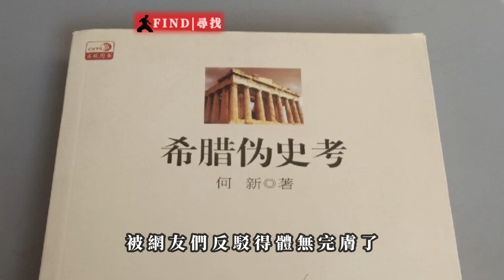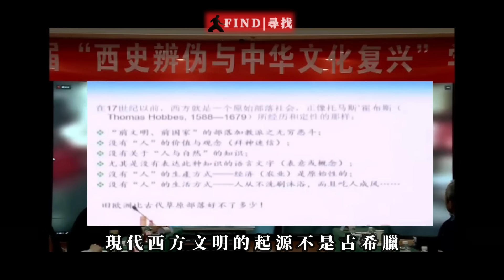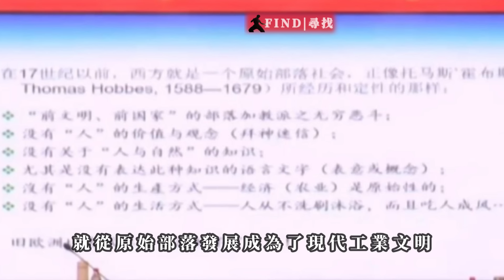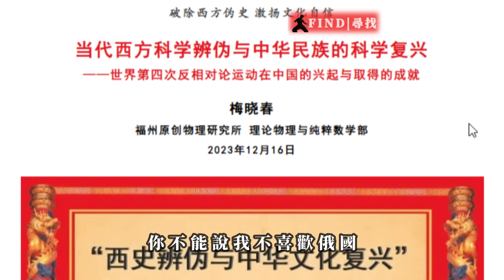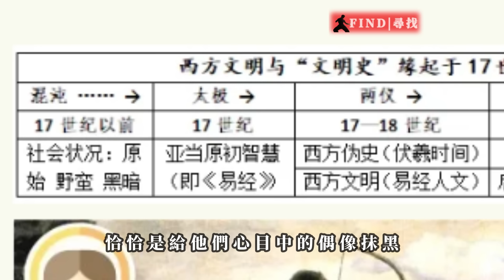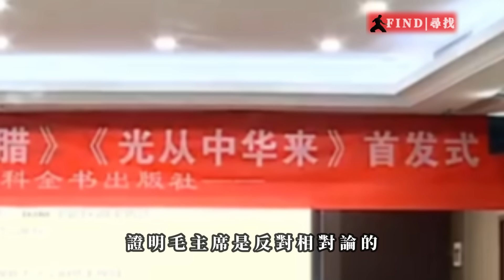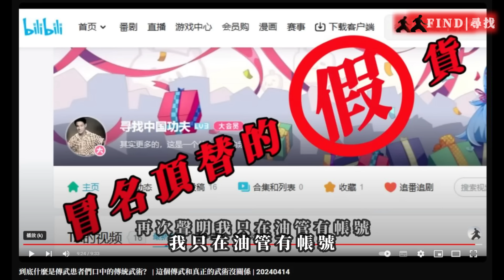偽史論患者是比傳武患者和國寶幫更嚴重的病患 | 20240613